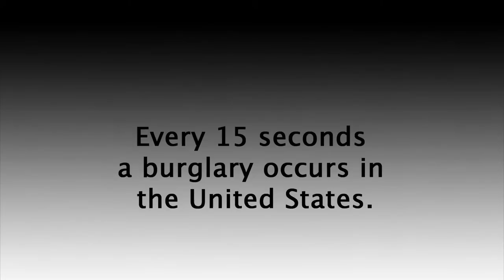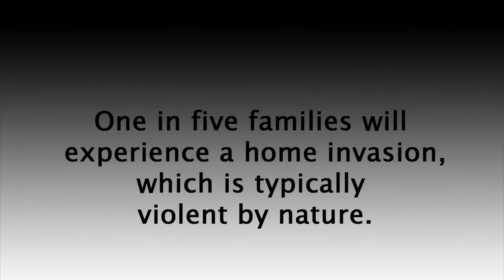Burglar Proof Door | The OnGARD Brace Prevents Burglaries & Home Invasions.